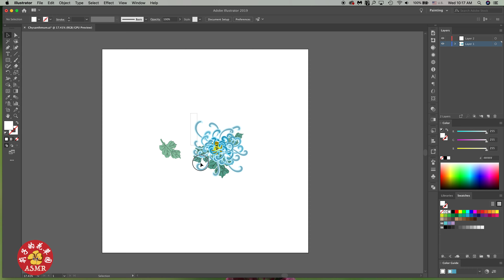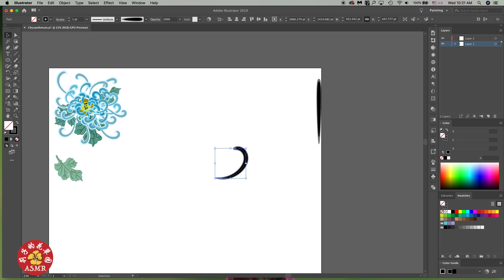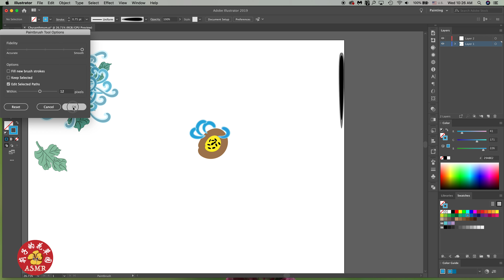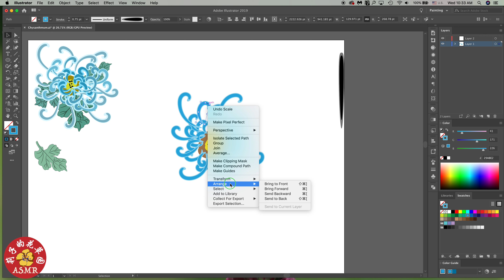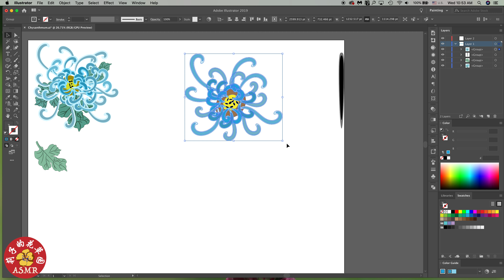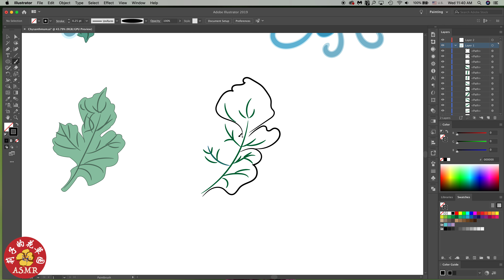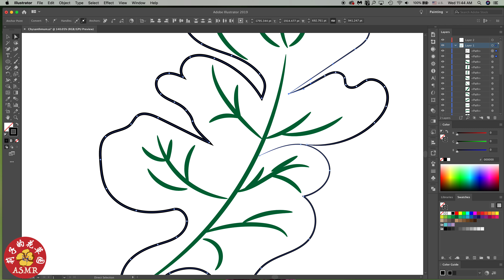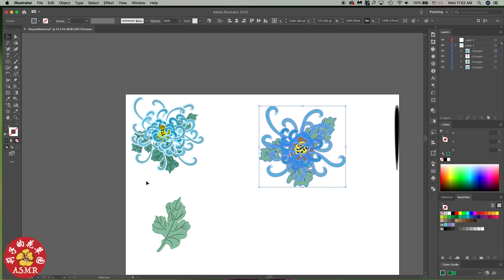How to Draw Chrysanthemum Blossom with Adobe Illustrator ASMR Relaxation whisper 怎样画盛开的菊花悄悄话催眠疗法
Using Adobe Illustrator, Drawing a chrysanthemum blossom can be fun and easy. In this video I am showing you how I draw a large chrysanthemum flower with simple brush strokes.
用Adobe Illustrator 来画盛开的菊花很有意思，并且不难。我在这个视频里想您展示我是怎样用简单的笔刷来画菊花的。

ASMR whispering explanation brings relaxation to you.
ASMR悄悄话讲解，跟您带来一种放松的感觉。

Please leave you comment or questions below. I will give you the answer ASAP.
请在下方留言或提问，我会尽快回答。